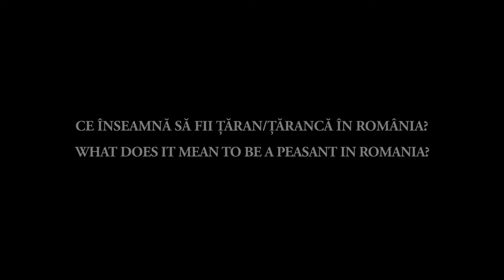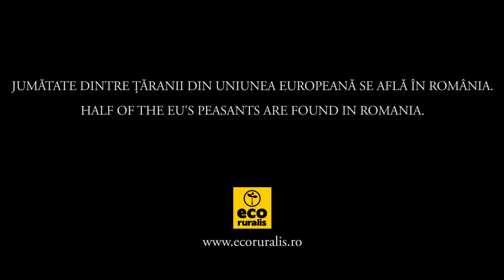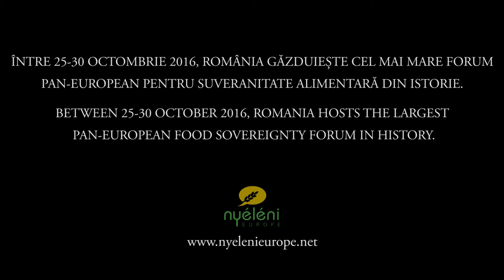Ce înseamnă să fii țăran / țărancă în România? / What does it mean to be a peasant in Romania?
De Carlo Bolzoni și Guglielmo Del Signore pentru Asociația Eco Ruralis.
Ce înseamnă să fii țăran / țărancă în România?

JUMĂTATE DINTRE ȚĂRANII DIN UNIUNEA EUROPEANĂ SE AFLĂ ÎN ROMÂNIA.
ÎNTRE 25-30 OCTOMBRIE 2016, ROMÂNIA GĂZDUIEȘTE CEL MAI MARE FORUM PAN-EUROPEAN PENTRU SUVERANITATE ALIMENTARĂ DIN ISTORIE.
AGRICULTURA E ACȚIUNE DIRECTĂ. REZISTENȚA E FERTILĂ.
By Carlo Bolzoni and Guglielmo Del Signore for Eco Ruralis association.
What does it mean to be a peasant in Romania?

HALF OF THE EU'S PEASANTS ARE FOUND IN ROMANIA.
BETWEEN 25-30 OCTOBER 2016, ROMANIA HOSTS THE LARGEST PAN-EUROPEAN FOOD SOVEREIGNTY FORUM IN HISTORY.
AGRICULTURE IS DIRECT ACTION. RESISTANCE IS FERTILE.